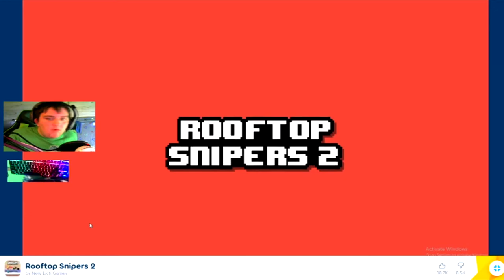i hate you steve (rooftop snipers 2)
Description

drakeplas5000 channel

gaming setup